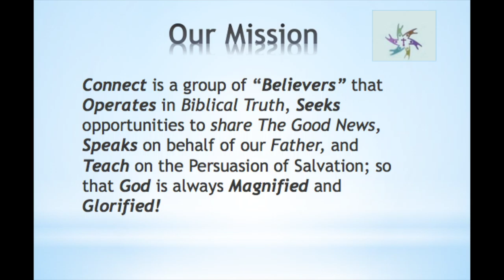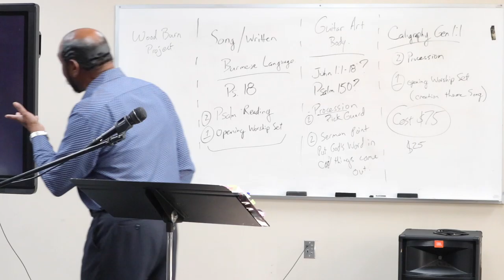Connect Law and Standards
This video is about connect sept